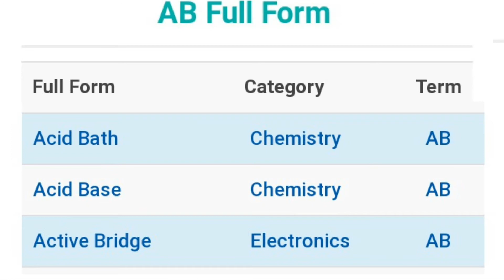AB ka full form Full HD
AB ka full form